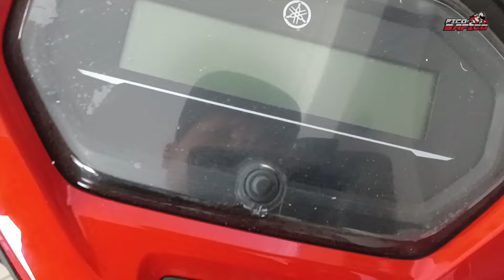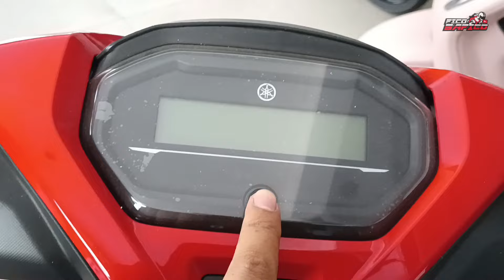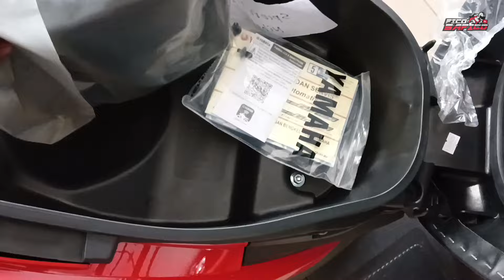NEW FREEGO STD MERAH TERBARU 2024 HARGA MASIH DIBAWAH SCOOPY SPORTY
PEMBELIAN
CP WA
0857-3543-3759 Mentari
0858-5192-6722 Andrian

LOKASI: SENTRAL YAMAHA TIMBUL JAYA KEDIRI

KERJASAMA BISA DM INSTAGRAM SAYA DI BAWAH INI